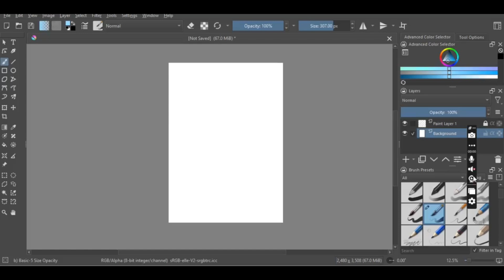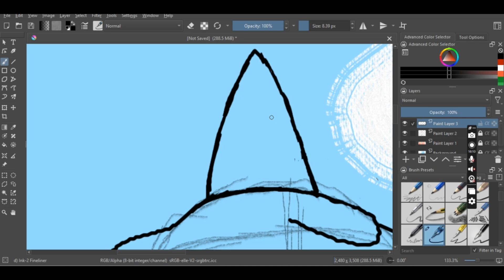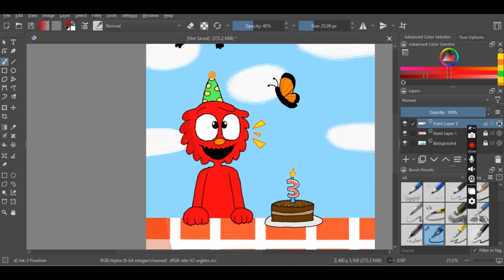Elmo Birthday Speedpaint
Yesterday, February 3rd, was Elmo's birthday, and I kinda missed it because my computer's RAM had to be upgraded and reformatted, so I was unable to make the drawing for his birthday.
So anyway, I hope you guys like the drawing, and to Elmo, if you happen to be watching this video, I'd like to wish you a very Happy (Late) Birthday! I hope you get lots of presents and cake this year :)
(P.S, sorry about what happened with you and Larry David)
Sesame Street and Elmo belong to HBO/Sesame Workshop/Sesame Studios/Children's Television Workshop

Download Buta Thunder (4.26 MB) MP3 dan MP4